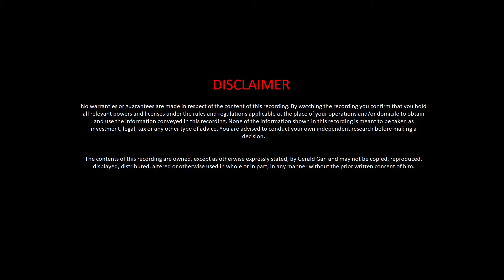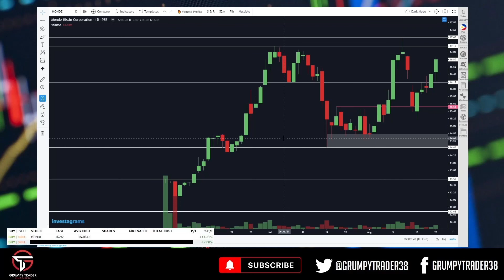Trade Breakdown: $MONDE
This is the second video on the Trade Breakdown Series, where I go over ONE trade per video, describe my thought process and basically go over the trade in its entirety. I discuss where I get in the trade, why I get in the trade, where my stop is and where my target is as well. Complete and very detailed.